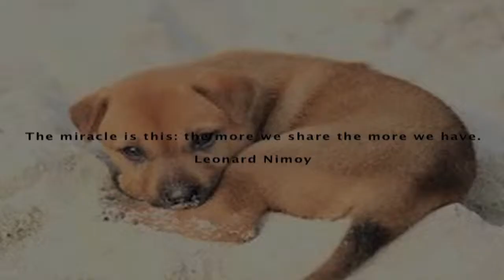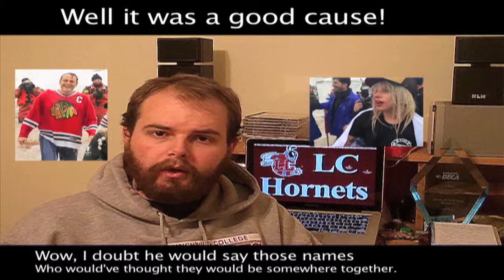What happened in pop culture today?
Nate talks about Leonard Nimoy, Lady Gaga, Vince Vaughn,and Raven-Symone

He does not own the pictures posted.